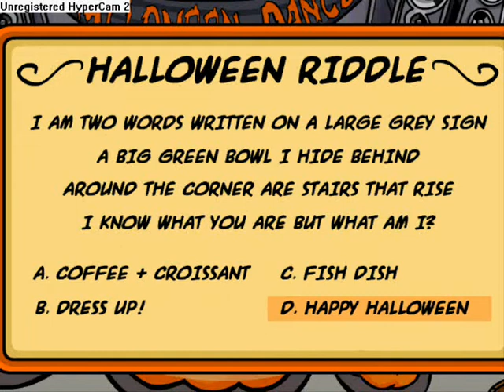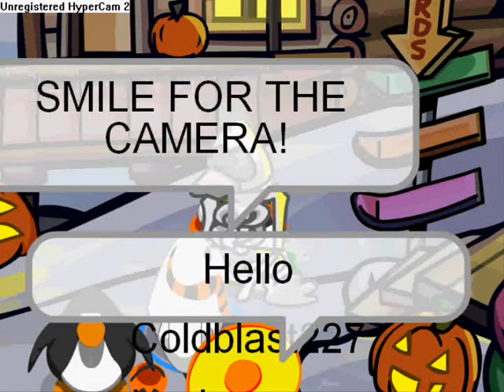Club Penguin News- Episode Two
Halloween Special! Party time coming soon...